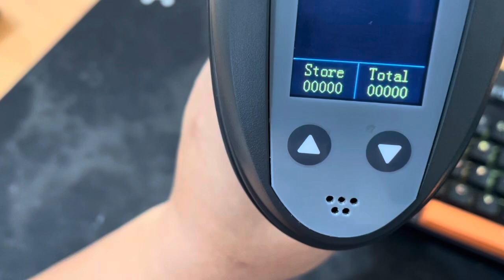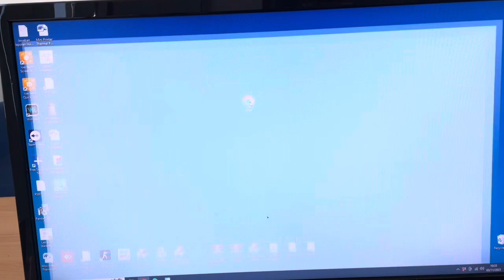Cara setting Jam Pada Panda PRJ-528RCS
Terima Kasih !!